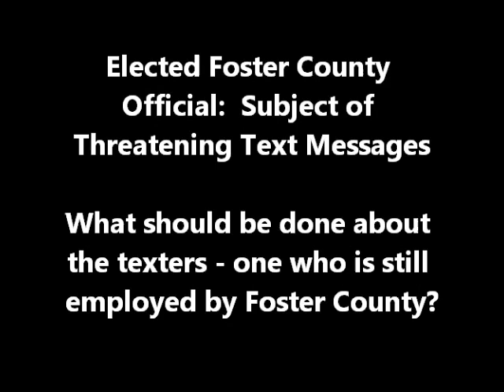Texted Threats against Foster County Official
UPDATE June 16, 2015:  Texted Threats against Foster County Official

On Saturday, June 6, 2015, CarringtonNews.com posted an article about death threats being made against Foster County Recorder Lynelle Hoppe.  To summarize, those threats were made by a group of people texting each other, while their messages were going to an official Foster County phone number previously used by Ex-Auditor/Emergency Manager Teresa Risovi.  The texters were past employees of Foster County who had either resigned or were fired from their positions at the Courthouse, as well as one elected officer who had resigned recently.

On June 6, 2015, we published part of this public record which included the texted death threats and phone numbers of the people who made them. Many members of the Carrington community reacted strongly to these threatening texts, and wanted to know what was going to be done about the situation.

Foster County Sheriff Mattice conducted an investigation and gave his report to State's Attorney Paul Murphy whose job it is to prosecute matters of this nature - if necessary.  Mr. Murphy informed us that due to the fact that this matter "involved courthouse personnel as victim and alleged defendant, the Foster County States Atorneys office must turn the matter over to a conflict attorney"  - meaning that he could not prosecute the case.

Today, Tuesday, June 16, 2015, at the Foster County Commission meeting, community-member Ted Keller reminded the commissioners that one of the texters who had threatened Recorder Hoppe was still working upstairs at the courthouse where she had threatened to throw Ms. Hoppe "over the railing." Called the "Stalker" by this group (whose members wanted to "hit the bitch in the parking lot" and "lay on the overpass" and "sniper her"), this is the employee who said in the text "Maybe i should follow her over noon hour!"

Listen to Ted Keller in the video as he asks the commission what is being done about this employee.